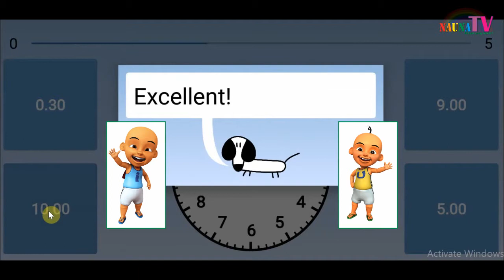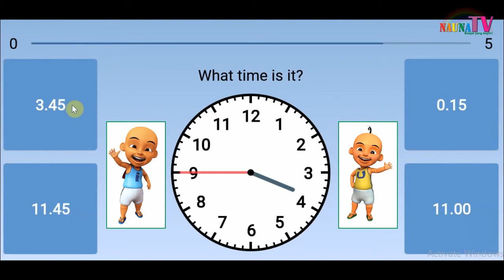belajar jam dan waktu bagian 3 untuk anak SD bersama Upin dan Ipin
Belajar membaca
belajar berhitung